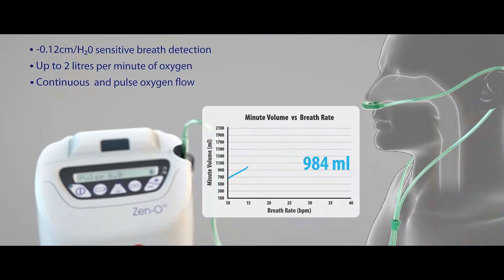GCE IoT-Enables Their Oxygen Concentrators to Deliver Value and Save Lives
GCE realized that adding remote monitoring to their Zen-O portable oxygen concentrators would increase value, prevent downtime and improve patient health outcomes. InVMA used the ThingWorx platform to deliver IoT functionality in under 3 months.